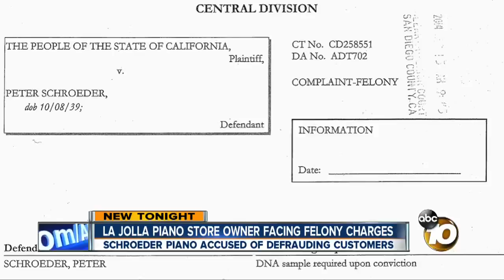Longtime La Jolla piano store owner charged with fraud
chroeder Piano, according to its website, has been a family owned business for over 100 years, part of its business is to help people sell their pianos. In mid-September Peter Schroeder was charged with 14 felony counts that include fraud, theft and elder abuse.